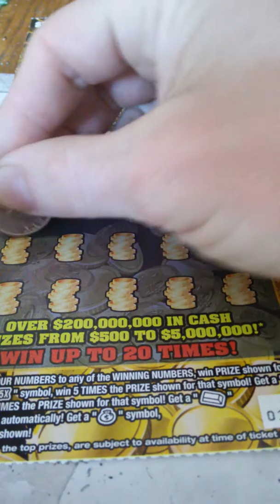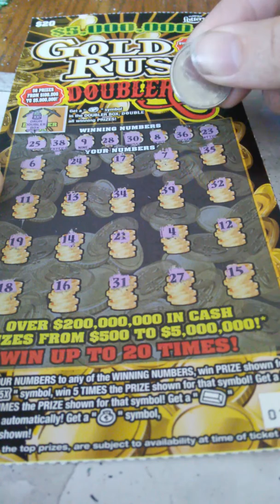20 dollar gold rush doubler